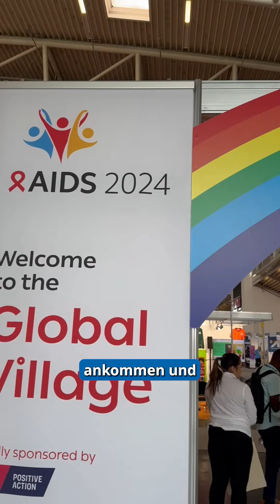"Was zählt sind Allianzen, Verbindungen"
Das Community-Programm im Global Village der Welt-Aids-Konferenz geht heute zu Ende. Tausende Menschen sind hier die letzten Tage zusammengekommen, um das Leben mit HIV zu feiern, neue Erkenntnisse zu diskutieren und Stigmatisierung mit Entschlossenheit entgegenzutreten. Unzählige Gespräche wurden geführt, spontane Demos gestartet und auch der ein oder andere Sekt wurde getrunken. 🌟

Bevor die Communitys wieder abreisen hat sich unser rasender Reporter Florian im Global Village umgehört und wollte von Teilnehmer*innen wissen: Was nimmst du mit von der Welt-Aids-Konferenz? Was hat dich auf der AIDS2024 besonders bewegt? 🤔

📣✊ „Was zählt sind Allianzen, Verbindungen, das Gemeinsame suchen, nicht das Gegeneinander“, so DAH-Geschäftsführerin Silke Klumb. Und ganz in diesem Sinne rufen wir heute, im Anschluss an den letzten Öffnungstag des Global Village, am 25. Juli um 18:30 Uhr zu einer gemeinsam mit internationalen Netzwerken veranstalteten Demonstration am Gärtnerplatz in München auf.